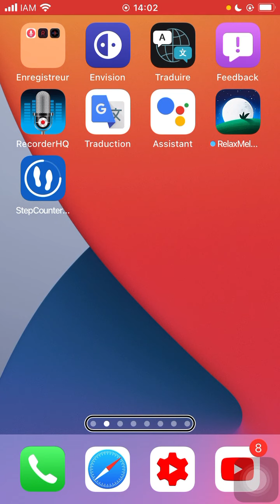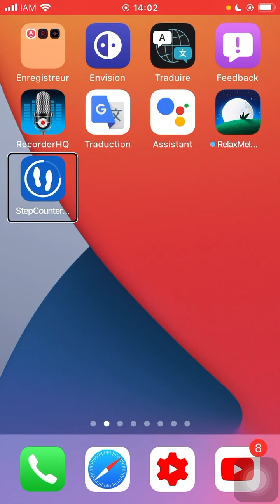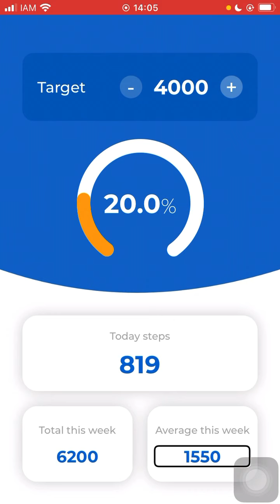Step Counter Widget❗️ تطبيق لحساب الخطوات اللتي تمشيها معطيات يومية واسبوعية